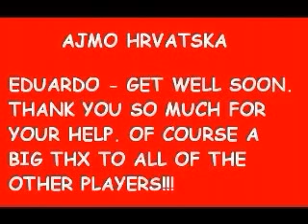Croatia on the way to EURO 2008 - all goals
Here is a little movie about the way of Croatia to the EURO 2008 in Austria and Switzerland. All scored goals are available. The matches against Russia (both draws) and against Macedonia, where Croatia lost, are not included.
I hope you will enjoy watching it and reward it with some stars ;-)